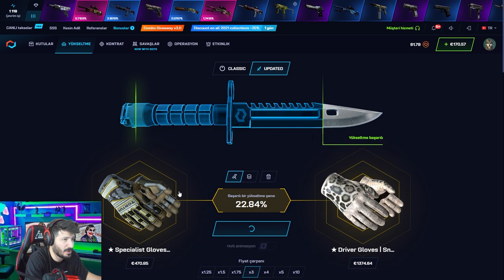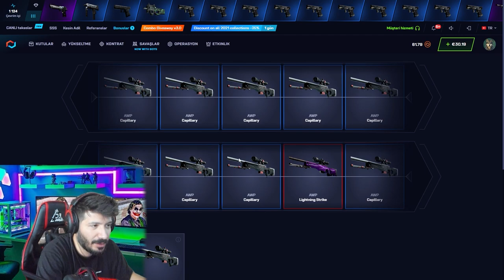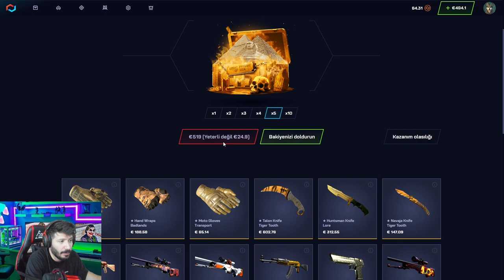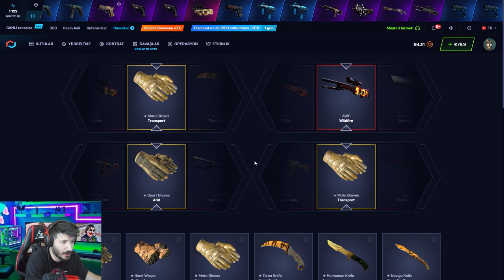EFSANE KATLAMA VİDEOSU Csgonet Mycsgo промокод Promo Code